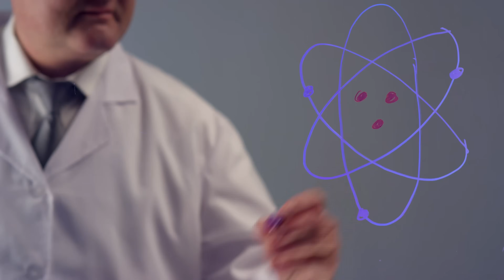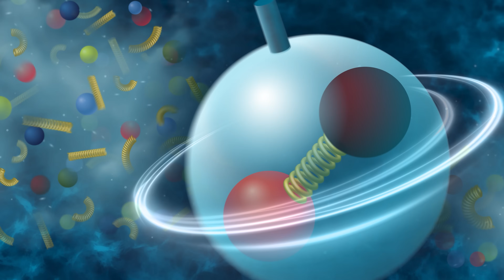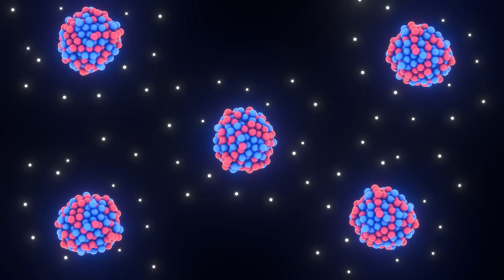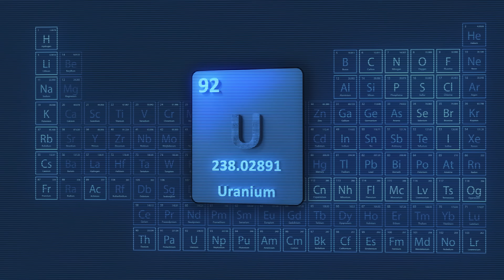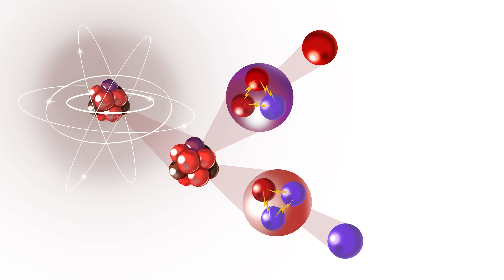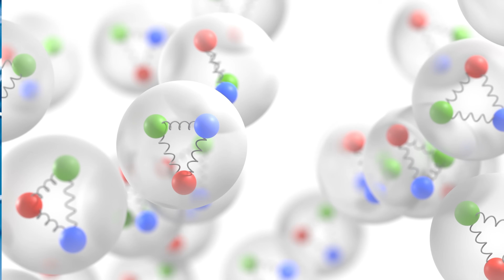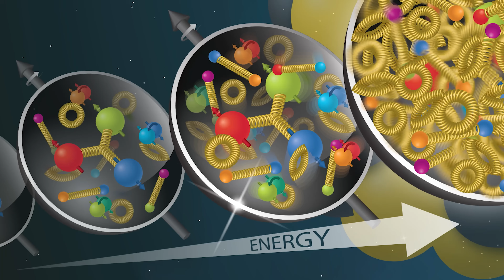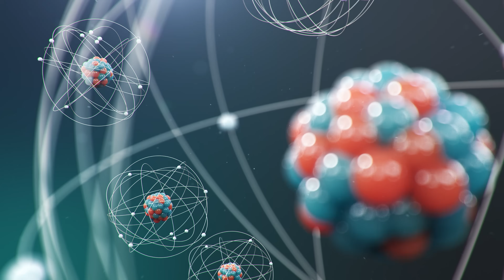How are Atoms Stable when the Nucleus wants to EXPLODE?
In this video, we delve into the intricate dynamics of atomic nuclei and explore the fascinating forces at play within them. We discuss the inherent tendency of atomic nuclei to experience electric repulsion due to the presence of positively charged protons. Since like charges repel each other, one might wonder why the nucleus doesn’t simply explode apart.

Join us as we uncover the key role of the strong nuclear force, the fundamental interaction that holds the nucleus together. We explain how this powerful force overcomes the repulsive electric forces between protons and keeps the nucleus stable. Through engaging visuals and clear explanations, we illustrate how the strong force operates at incredibly short ranges, effectively binding protons and neutrons together despite the repulsive forces at work.

We’ll also touch on the implications of these forces, including what happens during nuclear reactions, such as fission and fusion, and how they contribute to the energy production in stars and nuclear power plants. By the end of this video, you’ll have a deeper understanding of the delicate balance between repulsion and attraction that defines atomic stability.

Whether you’re a student of physics, a science enthusiast, or simply curious about the inner workings of matter, this video offers an enlightening exploration of atomic nuclei, electric forces, and the strong nuclear force that keeps everything intact. Join us as we unlock the mysteries of the atomic world!